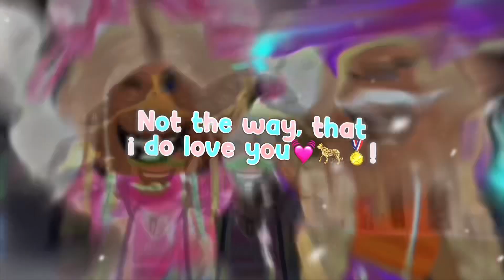lyrics for ellie !🌌💓⛸